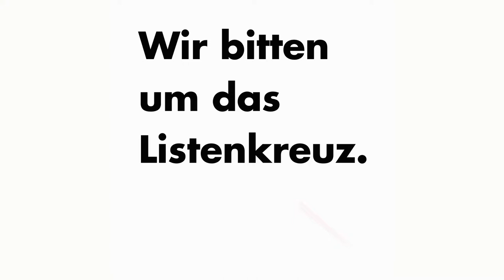6/9 Jutta Ditfurth erzählt euch unser Manifest zur Kommunalwahl am 14.3. 2021 in Frankfurt.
6/9 Jutta Ditfurth erzählt euch unser Manifest zur Kommunalwahl am 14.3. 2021 in Frankfurt.

Hier: Teil 6 von 9.
Wem gehört die Stadt?, Grund und Boden, Sozialer Wohnungsbau, Städtische Bühnen, Luxusaltstadt